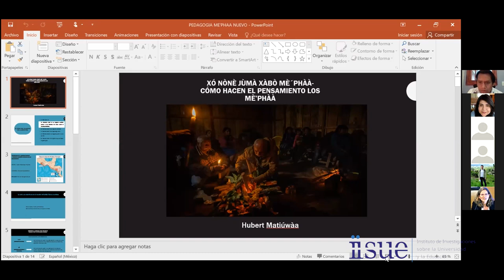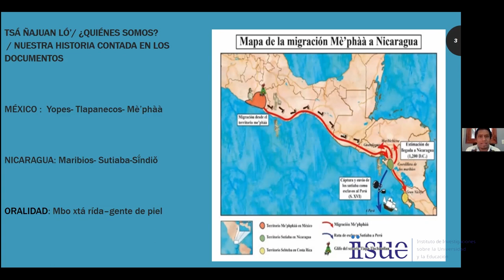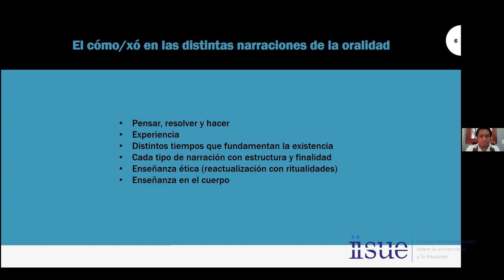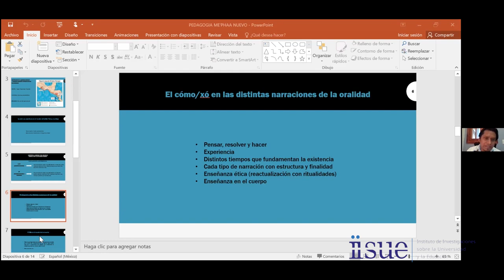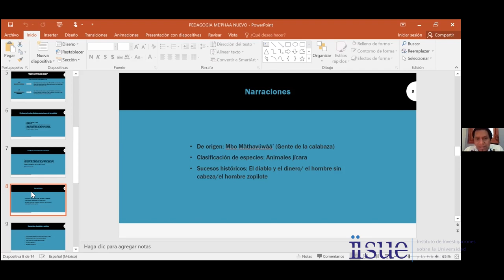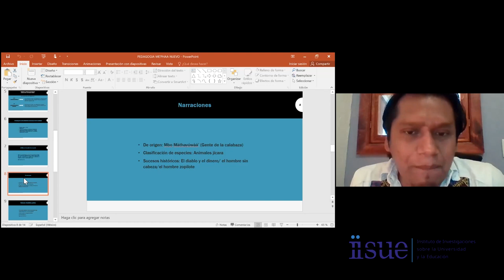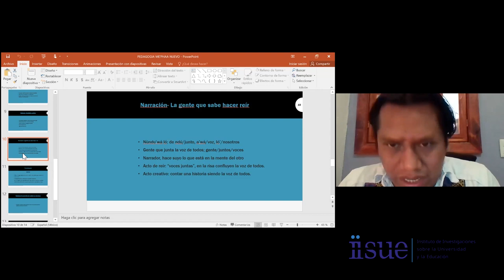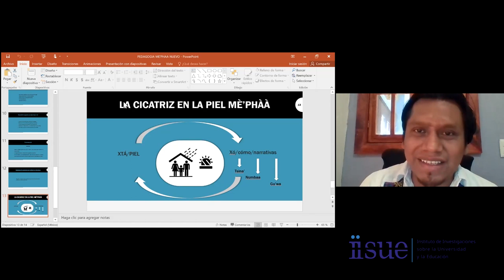El xó/cómo: pedagogía de la memoria oral mè'phàà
Conferencia impartida por Hubert Martiúwàa sobre una de las lenguas más importantes de Guerrero, el tlapaneco, para entender cómo a través de la lengua se expresa toda una forma de vida, de ver y pensar el mundo.